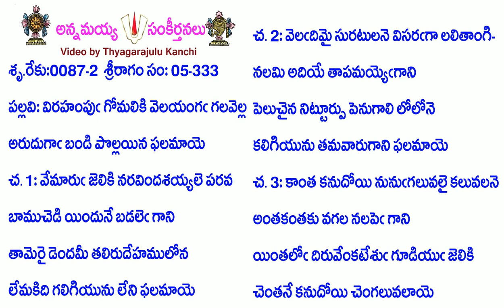Book5-Song333-2549-విరహంపు గోమలికి వెలయంగ గలవెల్ల-virahampu gōmaliki velayaṅga galavella